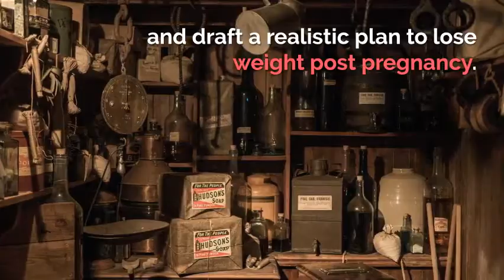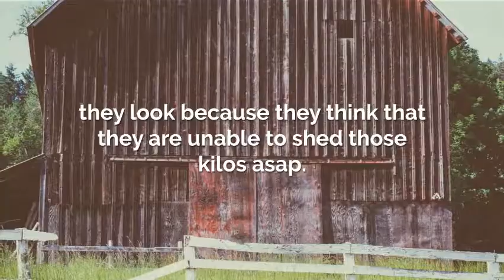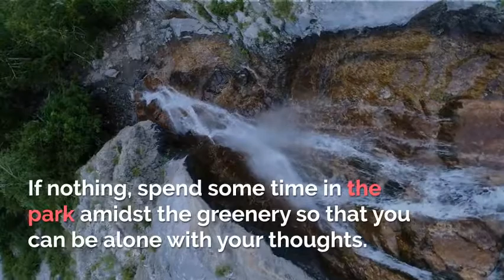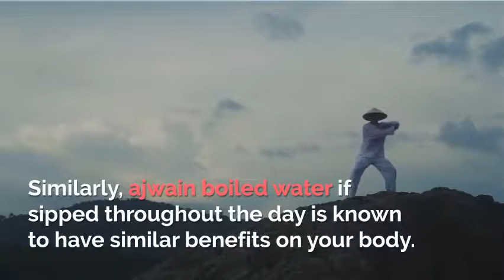Ways to Lose Weight Post Pregnancy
We put a lot of emphasis on ensuring that we eat meals on time and eat adequately. However, the whole scene changes once we deliver. Post-delivery we realize that the excess baggage that looked cute on us when we were pregnant suddenly starts to look as flabby and excess layers. It is a catch 22 situations, since you are breastfeeding, you cannot go on a crash diet, since you had a caesarean delivery you cannot opt for CrossFit to lose weight quickly but if you do not take things in your hand you will never return to your old clothes. Hence, you must take one step at a time and draft a realistic plan to lose weight post pregnancy.

Here are some ways, that will help you to lose weight post pregnancy in a realistic manner.

Have Patience: Motherhood is the true test of patience and your loved one's must surely be trying yours to the maximum. Now, you also must be patient enough with your weight loss. You need to understand that just as it took 9 months to gain that weight, it will also take some months to shed them. You cannot expect overnight weight loss. So, no matter what steps you are taking to shed those extra kilos it is important that you keep a realistic goal. Post new mothers suffer from depression about the way they look because they think that they are unable to shed those kilos asap. Give your body time to lose them.

Indulge in "Me "Time: You must be wondering how does indulging in "Me "time aid in weight loss. Once the babies are born our world revolves around them. The entire day we are at attention to our little one's demands and requirements. In between all this hustle bustle we completely forget about ourselves. This is when we easily slip into a vicious cycle of depression. Hence, it is important to take out some "Me "time from the all-day long "Mummy Time". If nothing, spend some time in the park amidst the greenery so that you can be alone with your thoughts. Do things that you like to do as read a book you were longing to read and so on. These trivial things will help you stay positive and happy and trust us it will also make you a better mummy.